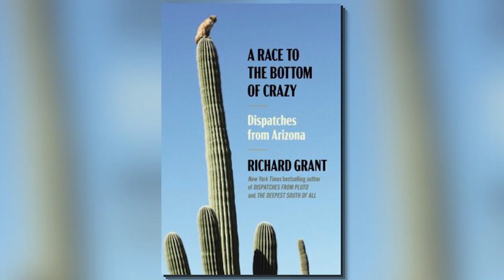‘A Race to the Bottom of Crazy’: New book mixes memoir, research and reporting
When Richard Grant and his wife moved with their four-year-old daughter back to Tucson, Arizona, where the couple first met, he expected to easily rekindle his love of the region. Instead, he found a housing market gone haywire, rampant election conspiracies, and right-wing political violence. Arizona saw record-breaking heat and drought records and was running out of long-term water supplies. Yet these concerns weren’t keeping people away. Arizona was simultaneously experiencing some of the nation’s highest population growth.

In A Race to the Bottom of Crazy, Grant mixes memoir, research, and reporting to understand what makes Arizona such a confounding and irresistible place.